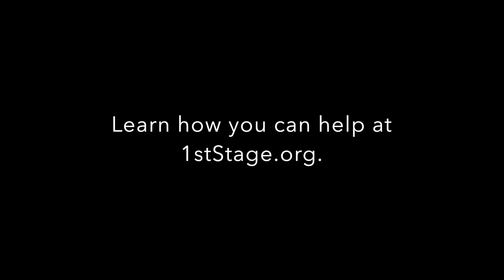Always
Thank you. Thank you for sharing your love, your generosity, and your stories with us. Our 1st Stage family remains our main priority during this time. On this day of global giving GivingTuesdayNow, we want to express our overwhelming gratitude for your continued support. Thank you for all you do for 1st Stage.

Today, please enjoy this special message performed by 1st Stage family member, Suzy Alden (A CIVIL WAR CHRISTMAS).